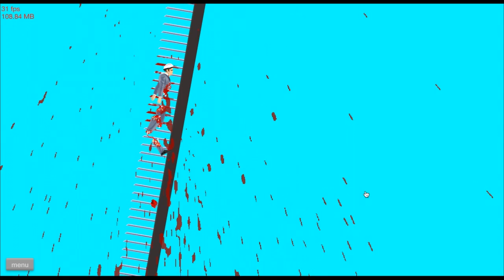LOTS OF F-BOMBS! | Cherry Plays.. Happy Wheels!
Lots of blood and lots of swearing! :)